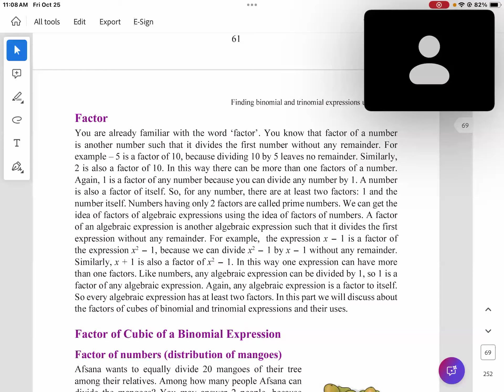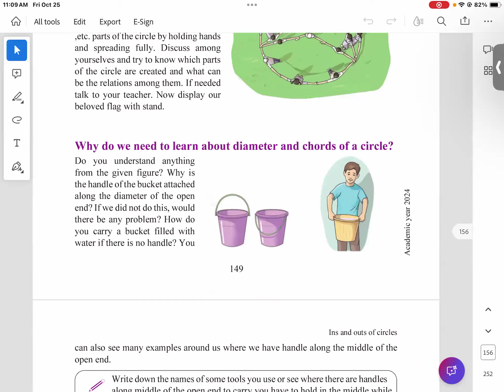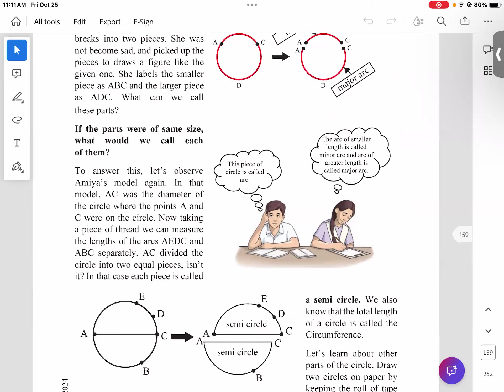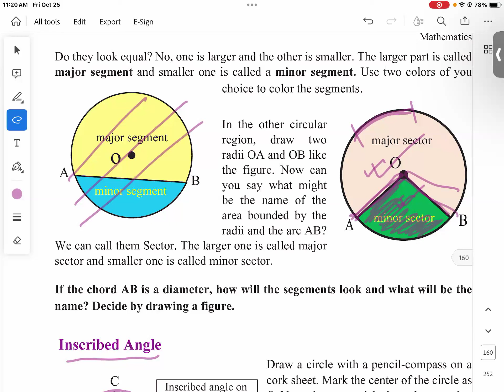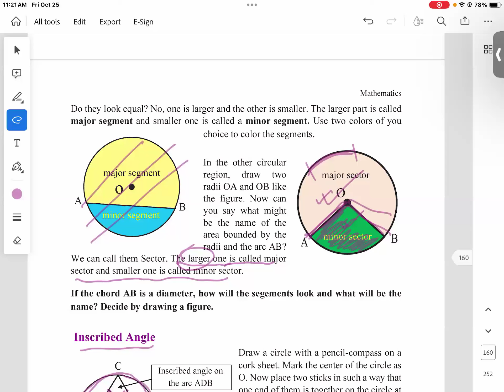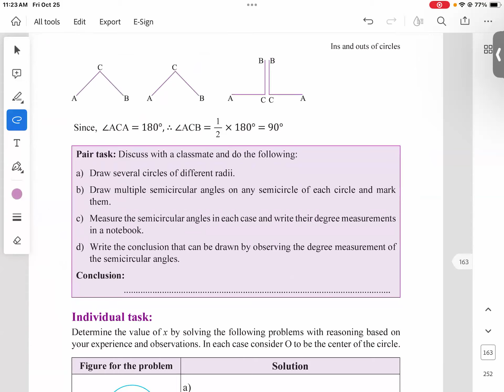Class 8 🚀 circle 🚀 25th OCT